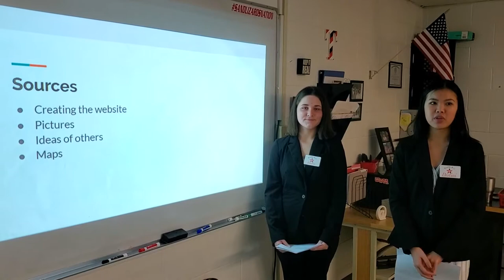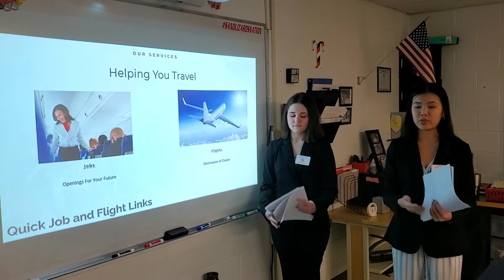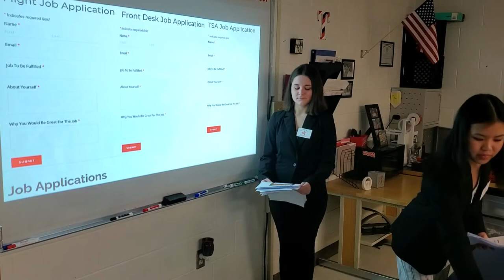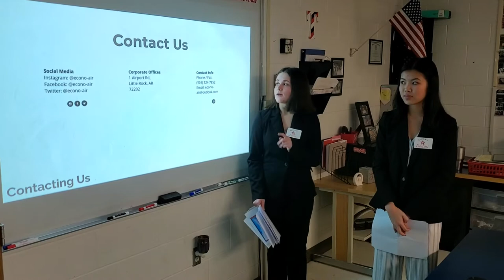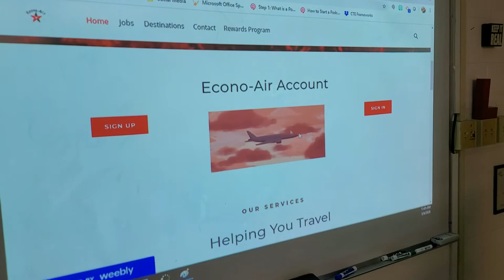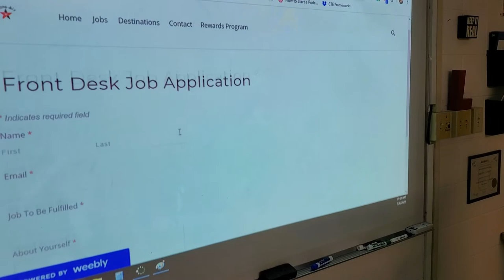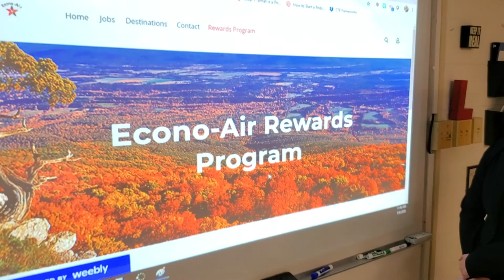WebsiteDesign_Dardanelle_DardanelleHighSchool_MerrittNguyen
This video was created as a submission for the 2020 Arkansas state FBLA conference from Dardanelle High School.